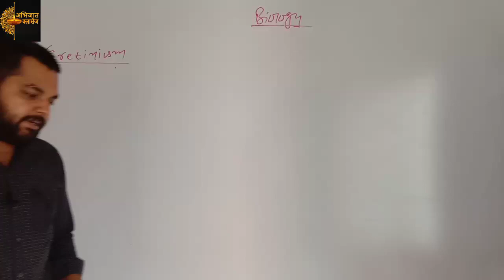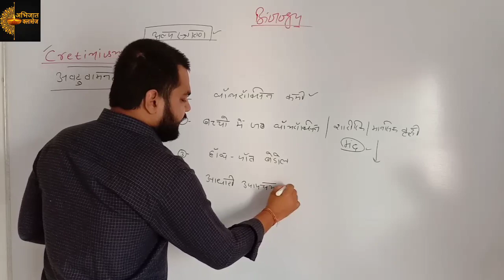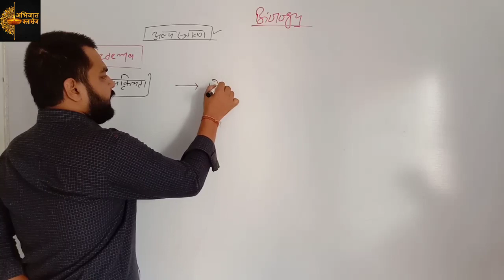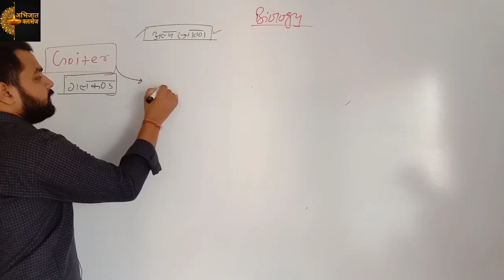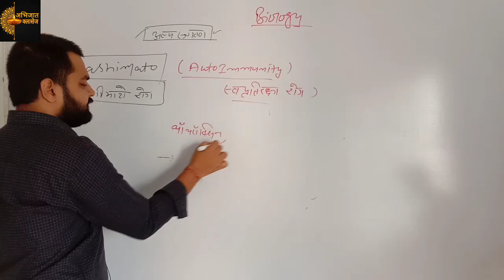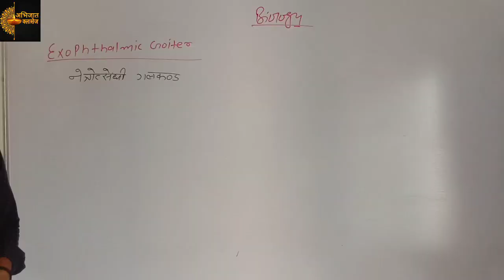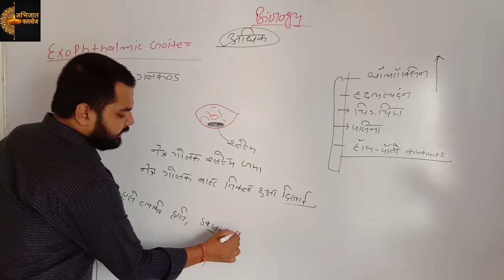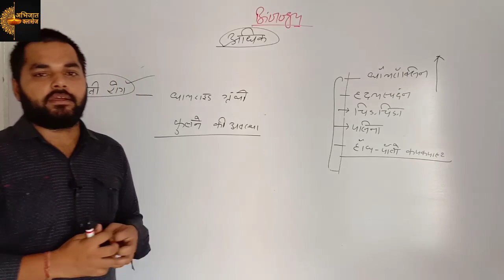Disease#Exophthalmic goiter#थायरँक्सिन हार्मोन के रोग#by arun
Best online videos by Arun Gautam. The video helpful to crack AIIMS NEET JIPMER And all other Medical Exams.
Also helpful
ABHIJAAT CLASSES#abhijaatclasses#